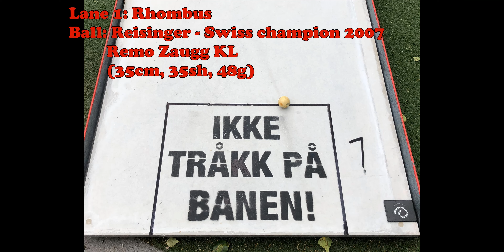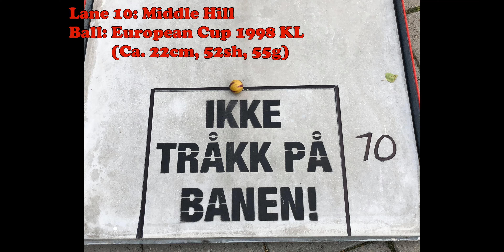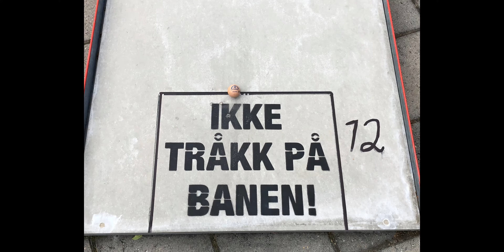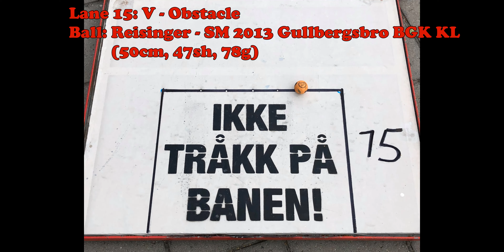EB Sandefjord (Norway)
Location: Bugårdsparken, Sandefjord (Vestfold)